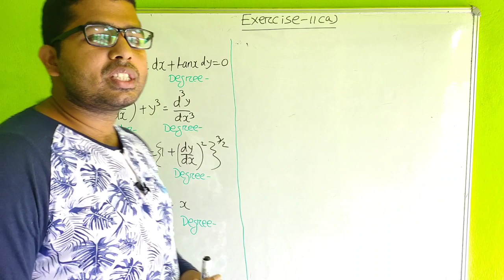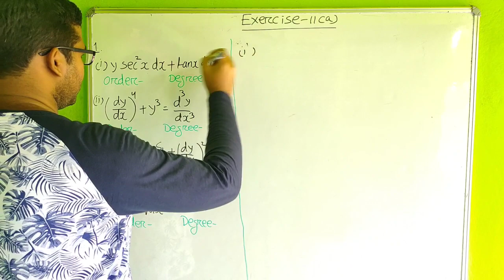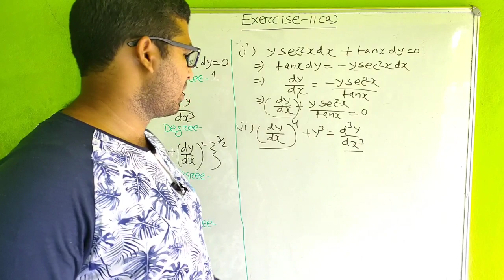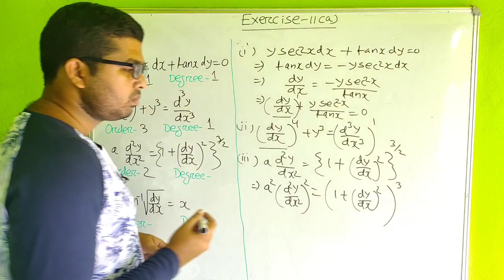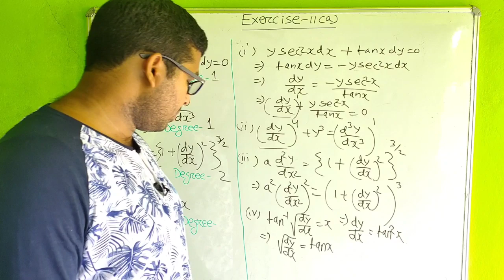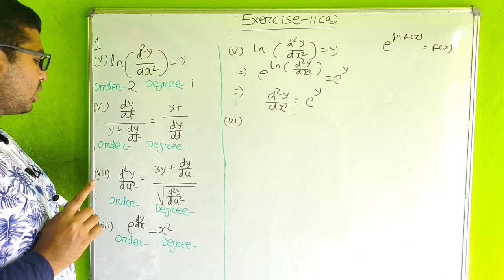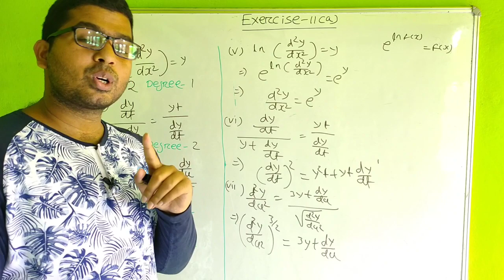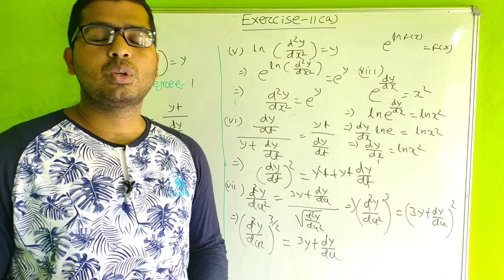Differential Equations Class 12 | Solution Of Exercise -11(a) Qn.1 | Chse Math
I am Suman Ranjan Pujahari in this video i have explained Solution Of  Exercise 11(a) Qn.1 Differential Equations Class 12.